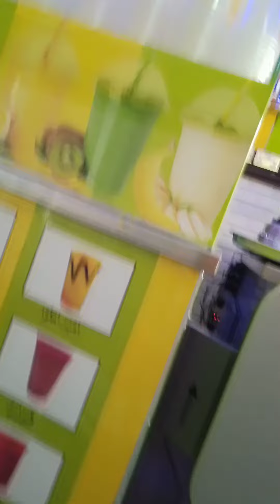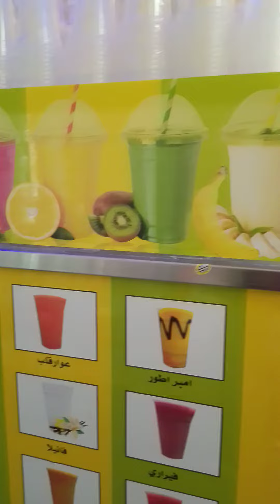❤️abocado jouice Mona tau ❤️